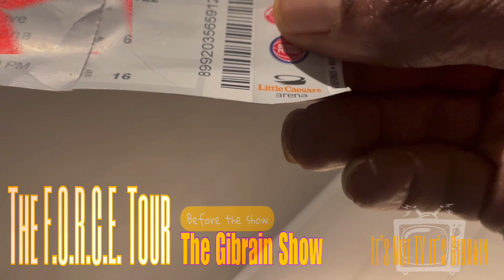B 4 The Show 🙂 : it's like Anthony Bourdain but it's not it's Gibrain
B 4 The Show: The Gibrain Show Aug 18 2023

Before the Force Tour

We toast, smoke, eat, chat b 4 the show